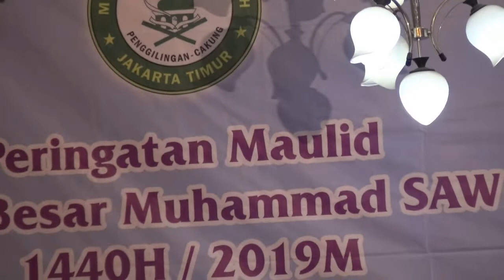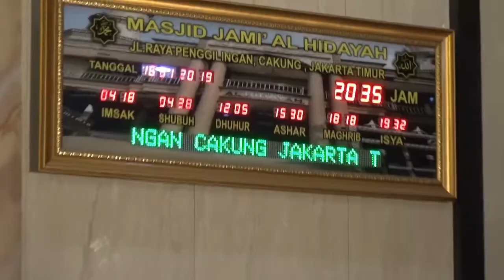Masjid Jami AL-HIDAYAH Jl Raya Penggilingan Cakung Jakarta Timur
Taushiyah  Maulid Nabi Muhammad SAW 1440H/2019M AL Habib Jindan Bin Novel Bin jindan di Masjid Jami AL- Hidayah jl Raya penggilingan Cakung Jakarta Timur